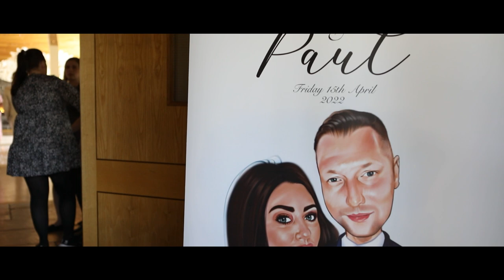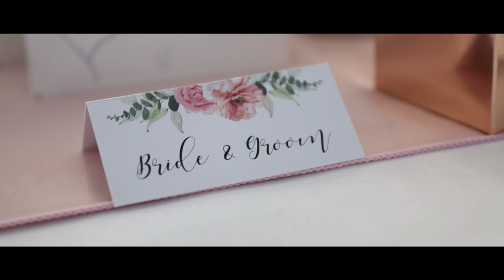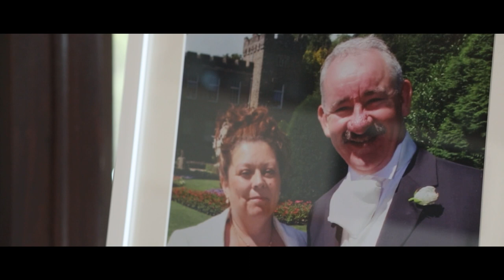Fay & Paul Highlights video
Here is the highlight video of Paul & Fay who were married in the amazing Canada Lake & Lodge
video recorded and edited by Jonathan Cundy Photography

venue : Canada Lake & Lodge
Photographer : Jonathan Cundy photography
Videography : jonathan cundy photography

Massive thanks to my team Ceri and Bradley for being here to capture the day along side me i couldn't have done it without you